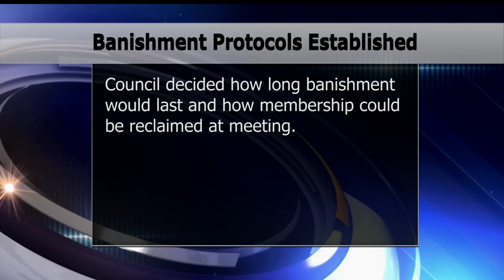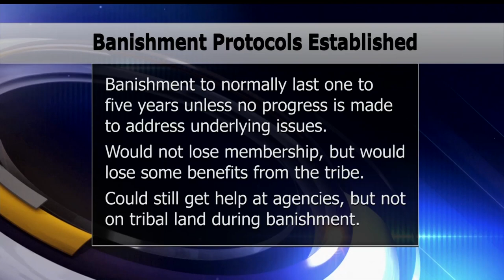Red Lake Tribal Council Outlines Protocols For Banishment